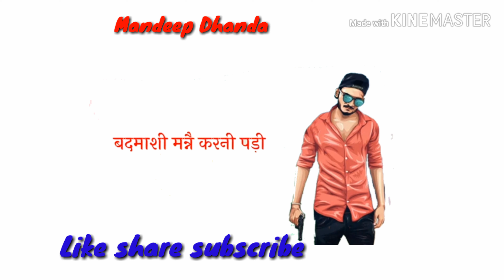Badmashi sandeep surila haryanvi New whatsapp states 2019